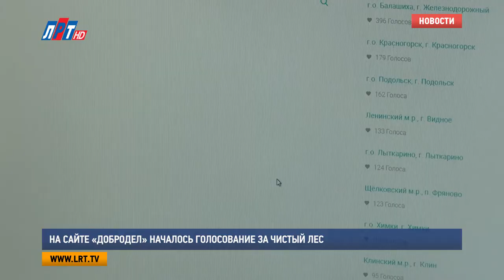На сайте «Добродел» началось голосование за чистый лес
На сайте «Добродел» можно проголосовать за часть леса, которую очистят от сухостоя и валежника. 50 участков-победителей приведут в порядок уже в этом году. Не оставаться равнодушными и оставить свой голос люберчан призвал глава округа Владимир Ружицкий на своей официальной странице в Instagram.

Всего в 2017 году в Московской области планируется очистить от сухостоя и валежника территорию размером более двух с половиной тысяч гектаров. 50 участков-победителей голосования на портале «Добродел»  станут дополнительными. Жители Подмосковья могут выбрать из списка любой участок, на котором, по их мнению, необходимо убрать сухие растения и валежник.
Старт голосованию за чистый лес на портале «Добродел» дал Комитет лесного хозяйства Московской области.

Яна Яковлева